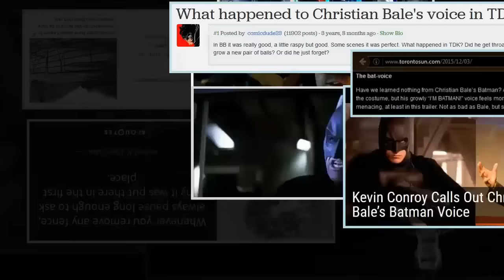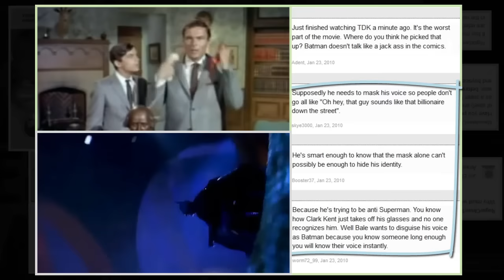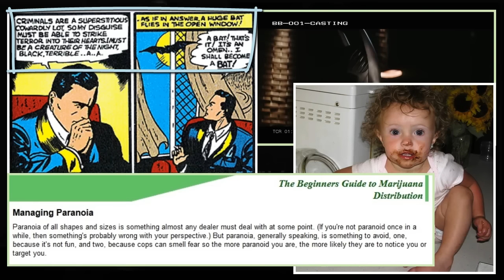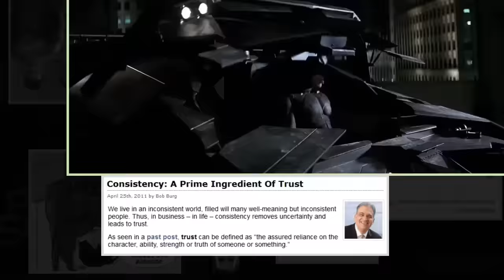Who had the best Batman voice in a movie? - StoryBrain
How do we take in superhero voices? What went wrong with Christian Bale's voice? What about Ben Affleck? And who had the best voice overall? All will be revealed.

This is also the last of our five videos on Batman vs. Superman. Glad to get the series done!

Background music is Tobaggan by Silent Partner, from the Youtube Music Library.